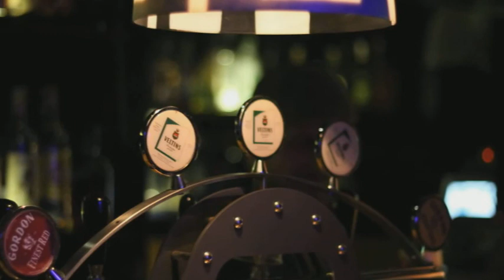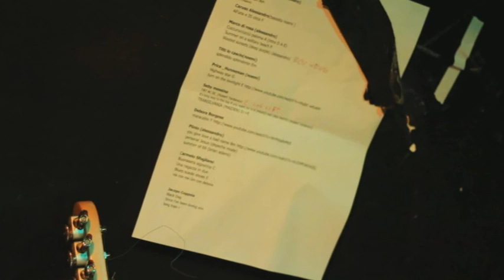JoChiCi - JamShow by Alfredo Longo - 7/3/2013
Englishman in New York (Walter Lenza) 00:00
Viva la Vida 01:02
Blowing in the wind 02:55
Long train running (Jacopo Coppola & Co)  05:00
Since i've been loving you  05:46
Black dog 08:59
All'una e trentacinque circa (Alessandro Caruso) 09:36
Turn on the lovelight (Price Hunnemann)10:53
Splendido Splendente (Titti Lo Cascio) 12:00
Personal Jesus (Plinio)13:12
Cuccuruccuccù Paloma (Marco di Rosa) 14:10
Wasted Sunset 14:45
TNT (Seby Messina) 16:24
It's a Long way to the top 17:20
Blues suede shoes (Carmelo Sfogliano)18:10
Una ragazza in due 18:46
Buonasera signorina 19:45
I'm yours (Valentina Pettineo) 20:48
el Talisman 22:47

ringraziamo il pubblico e tutti i "magnifici" intervenuti Cristian Falzone,Aldo Schillaci,Mario Pappalardo,Alessandro Caruso,Plinio,Debora Borgese,Seby Messina,Pino Bruno,Noemi Costanzino,Francesco CIavolino,Jacopo Coppola con Mike e Nicola, Carmelo Sfogliano,Price Hunnemann,Titti Lo Cascio, Martin Romero!!Ringraziamento speciale a Turi Papale per le foto vediamo il giovedì alla Chiave di Catania!